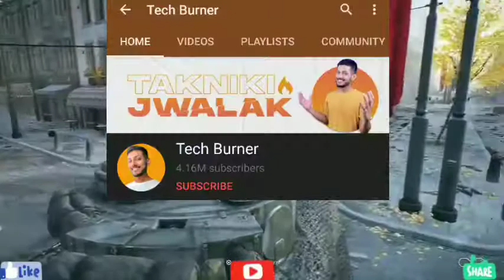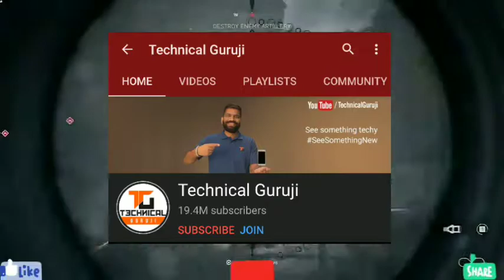TOP 5 TECHNICAL CHANNELS